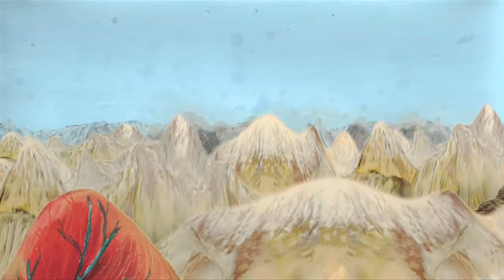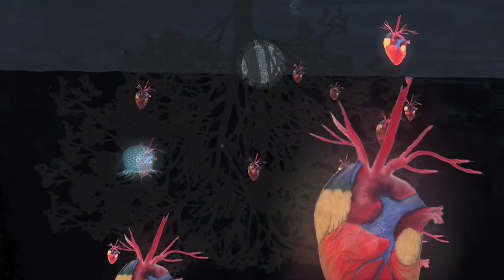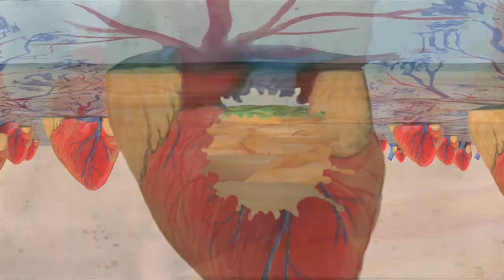Sweet Mysterious - Mari Kvien Brunvoll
Animation made by Simone Hooymans, for the song Sweet Mysterious, by Mari Kvien Brunvoll. Norway.

Review TMFF Award: ``Sweet Mysterious’ is one of those rare projects that reminds and teaches us what an authentic experimental really is.
Actually ‘Sweet Mysterious’ has an emotional logic, it’s what one could call a film with a high EQ (Emotional Quotient) so it will rather communicate its meanings at an emotional level.``